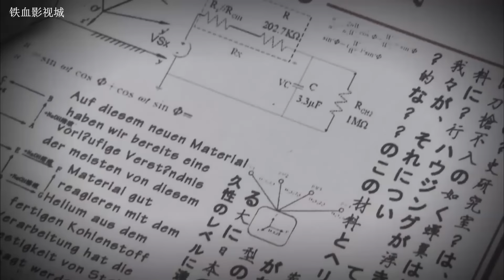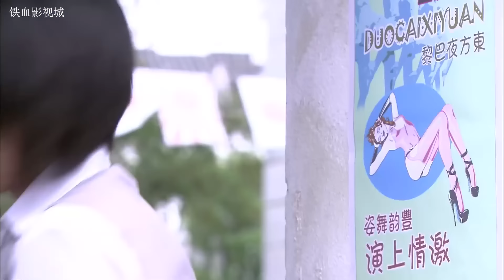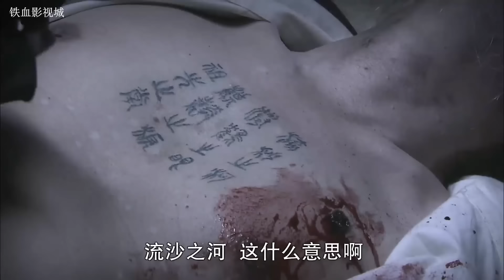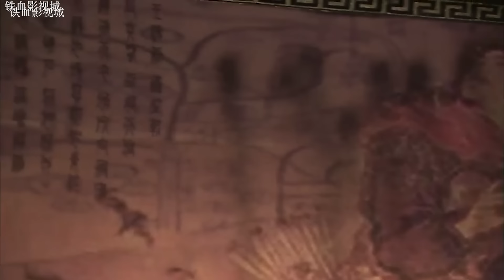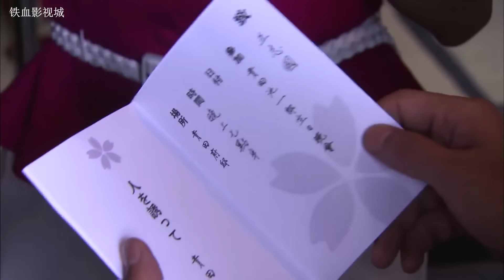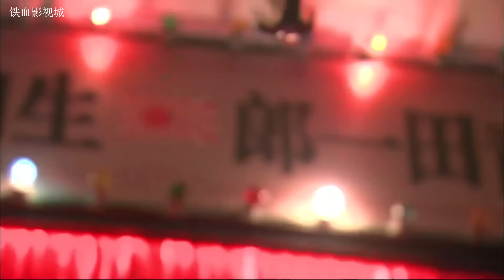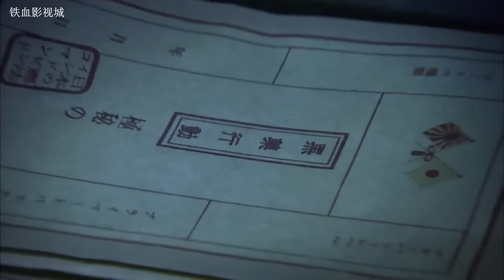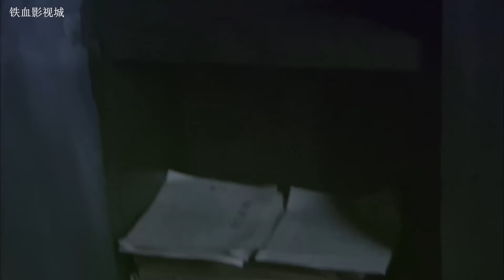【2024女特工電影】日軍為挖寶藏挾持老人，怎料女特工用橡皮球炸彈，炸飛日軍 ⚔️ 抗日擂台| Kung Fu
YXSMZZ

铁血影视城 抗日 MMA Fighter Kung Fu#HD movies#狙击手#枪战#中國功夫#功夫大師#监狱#擂台比武#premiere movie#Kung Fu#武侠片#玄幻#激战 Anti-Japanese War 军旅 Kung Fu Master#Chinese-Kungfu#武士#Chinese Kongfu#kickboxing#MMA#New Chinese Action Film 2023#fighting game#kung fu master#武俠電影#電影#Action Movie 2024#Powerful Action Movie 2024#特种兵